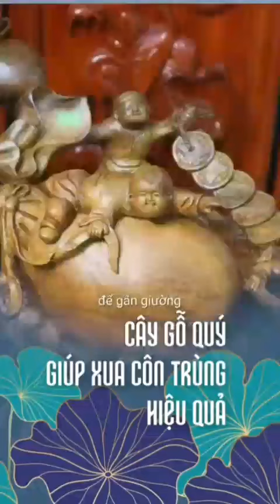Cây Long Não Là Giống Cây Lâm Nghiệp, Cây Lấy Gỗ, Cây Dược Liệu ,Hương Liệu Có Mùi Thơm Lôi Cuốn